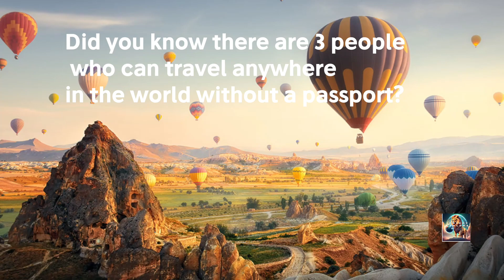Did you know there are 3 people who can travel anywhere in the world without a passport?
When travelling to another country, the most important thing to carry along is one's passport, right? Think again. There are three people on the planet who do need this important document, no matter wherever they wish to travel. Yes, you read that right. According to 'The Cosmopolites: The Coming of the Global Citizen' author Atossa Araxia Abrahamian, "A passport is a kind of shield when you are a citizen of a wealthy democracy."

Insight Explore  gives you information about history, documentaries, quotes and life education.
Watch the best documentaries about everyday life and develop a deeper understanding of current affairs and world events.